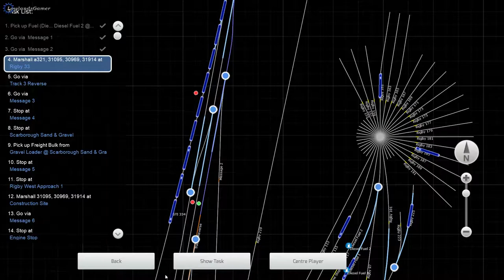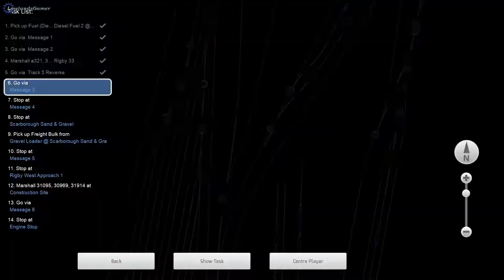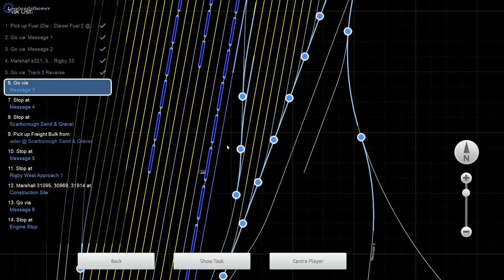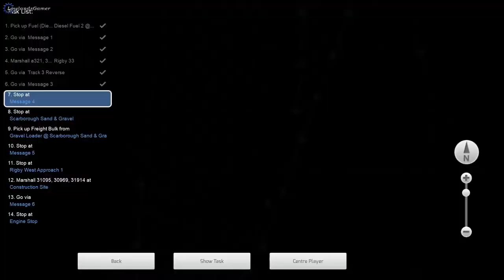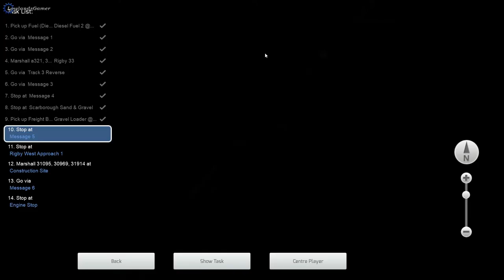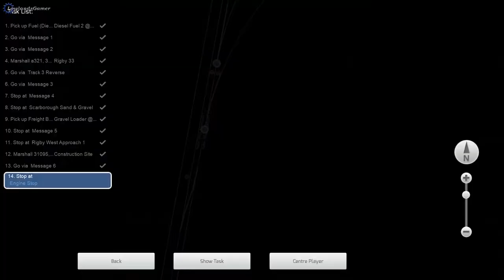Portland Terminal — Track Improvements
Off to pick up and fill up some empty hoppers, and then deliver them to the north leg of the Rigby wye for track maintenance work.

This route on Steam: N/A